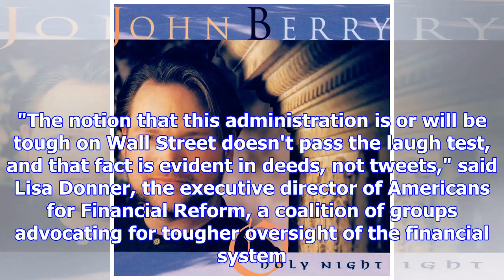Trump says fines against wells fargo won't be dropped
Updated at 5 p.m. WASHINGTON • President Donald Trump took aim at the third-largest U.S. bank on Fri...